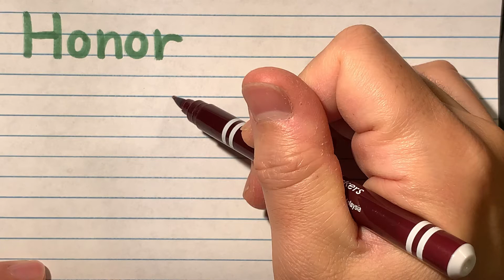Japanese Kanji Honor in writing | How to write Honor in Japanese Kanji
This channel will introduce words and phrases in hiragana, katakana and kanji, and learn how to use them through example sentences.